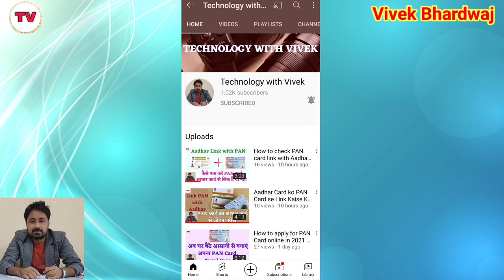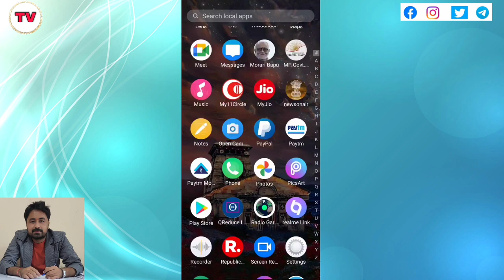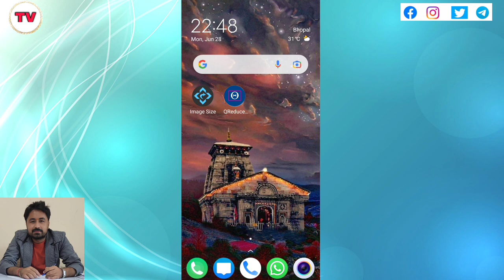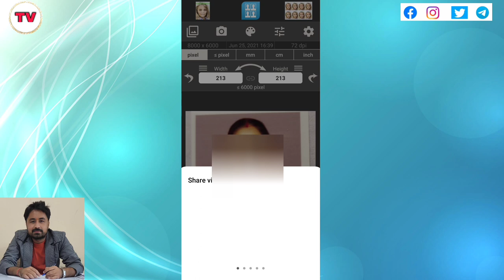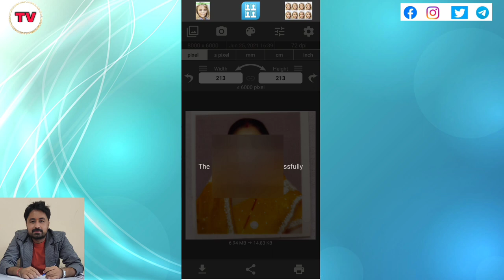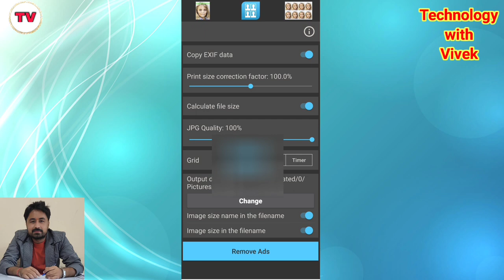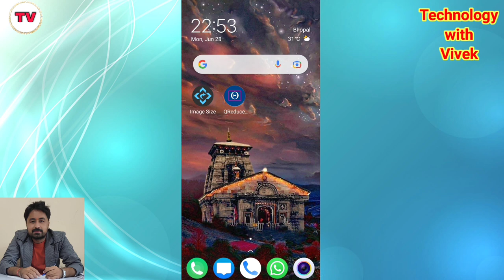How to resize photo in mobile || Photo size kam kese kare || Mobile se hi photo size kam kare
Namaskar doston aaj ke iss video mein hum aapke liye laaye hai ek behtreen mobile aap jis ki madad se aap apne documents ke size ko asani se kam kar sakte hai.

Title Tags:
How to resize photo in mobile,
Photo size kam kese kare,
Photo size kam kaise kare,
Photo size kam kaise kare in hindi,
Mobile se hi photo size kam kare,
how to reduce size ko photo in mobile,
how to reduce size of passport size photo,
passport size photo ko size kese kam kare,
passport size photo ko resize kese kare,
reduce image size,
photo ki size kam karne ka tareeka,
फोटो का साइज कम कैसे करें,
how to resize and reduce photo and signature,
Technology with Vivek,
Vivek Bhardwaj,